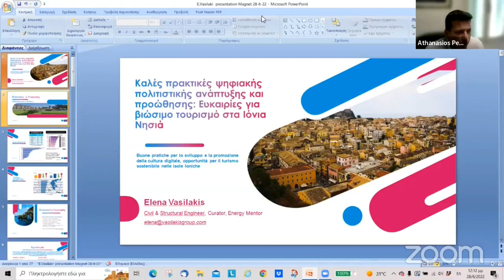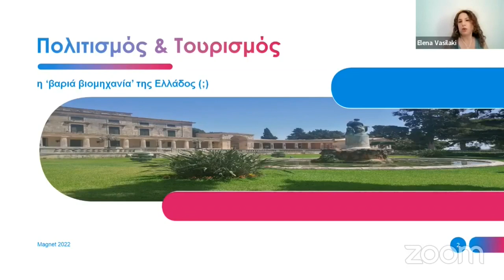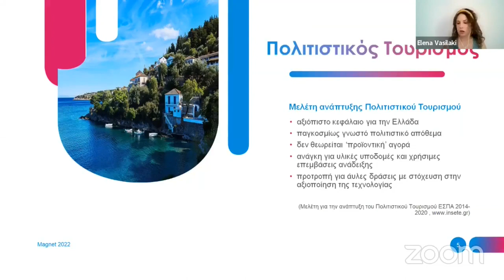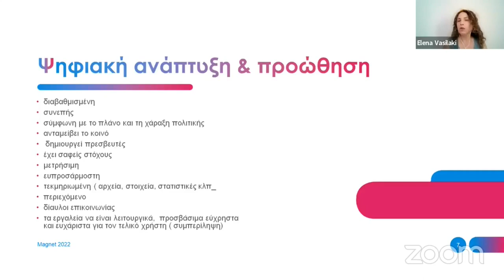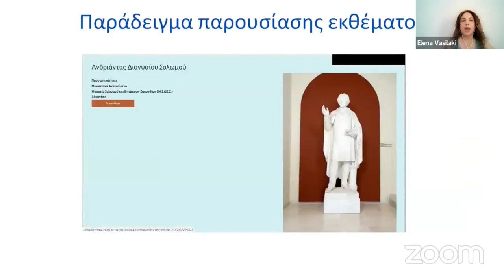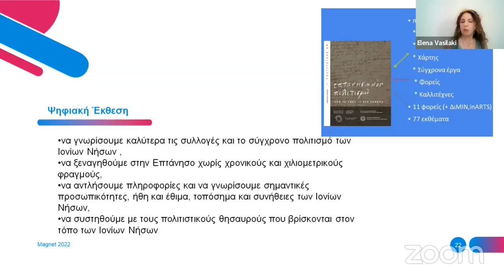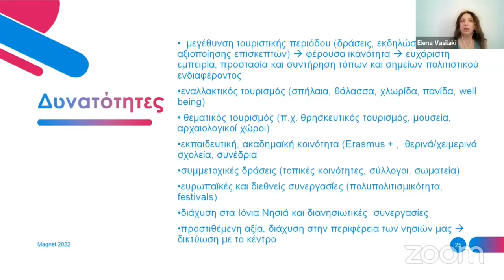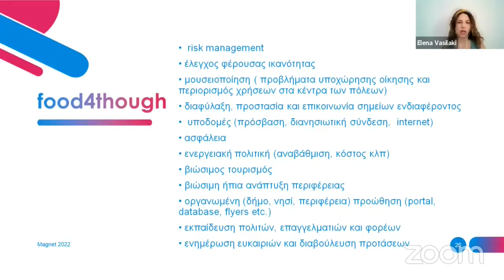Buone pratiche per lo sviluppo e la promozione della cultura digitale, opportunità per il turismo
Titolo completo: Buone pratiche per lo sviluppo e la promozione della cultura digitale, opportunità per il turismo sostenibile nelle Isole Ionie
Relatore: Elena Vasilaki (ingegnere civile strutturista)
Data: 28/06/2022